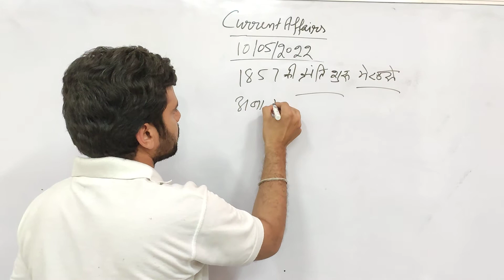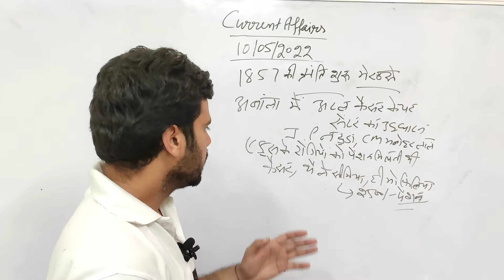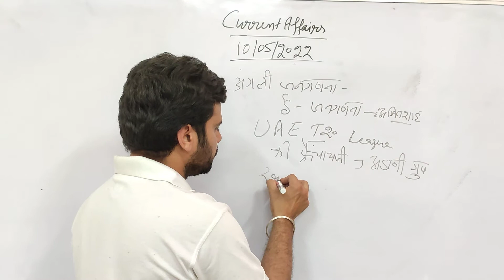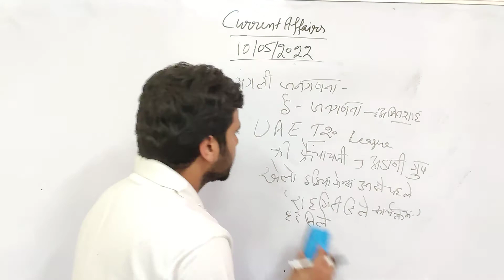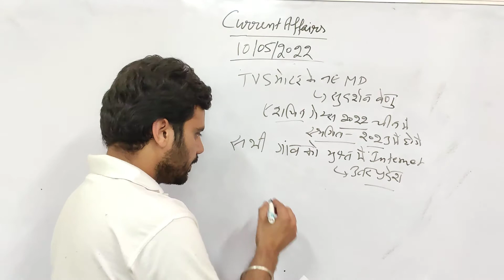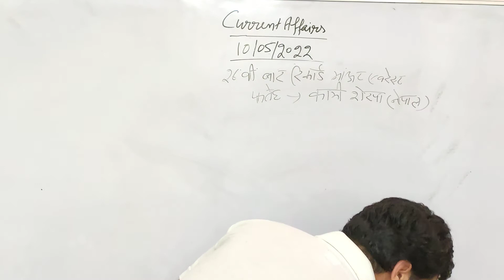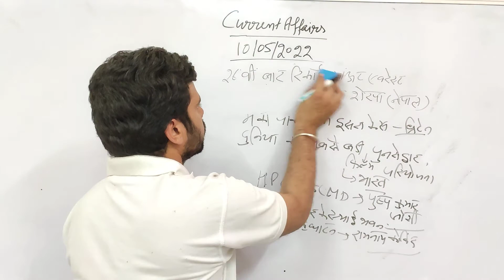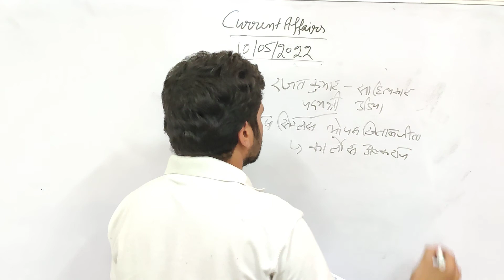current affairs daily ll 10 May 2022 ll current affairs ll Nizu Classes